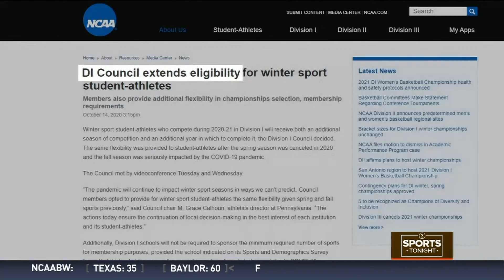Garfield Heights guard making unexpected impact for Ohio State (Feb. 2021)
After being sidelined for more than a year with a knee injury, Garfield Heights point guard Meechie Johnson Jr. was determined to lead the Bulldogs to a state championship in his senior season. But then he got an unexpected call from Columbus. WKYC sports reporter Pat Chiesa has the story.